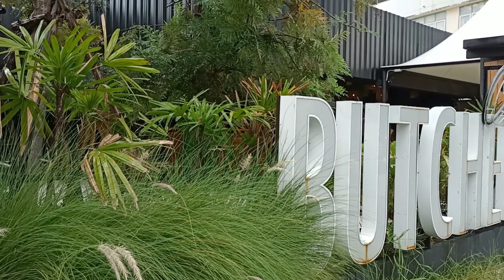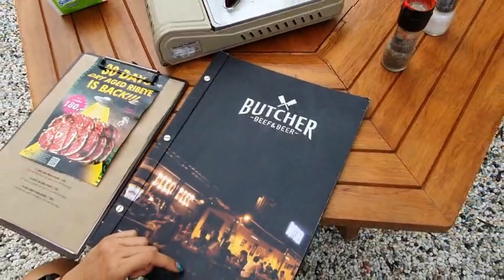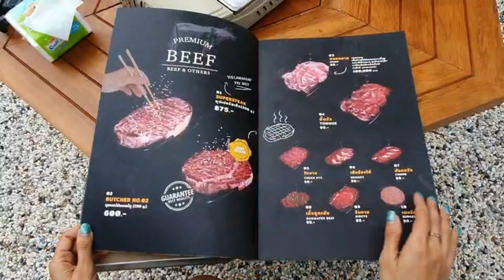BUTCHER CAMP อยากเข้าป่ากินข้าวตั้งแคมป์ ไม่ไกล แจ้งวัฒนะ ปากเกร็ดมี | อยู่ไม่ติดบ้าน กิน เที่ยว พัก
BUTCHER CAMP อยากเข้าป่ากินข้าวตั้งแคมป์ ไม่ต้องไปไกล แจ้งวัฒนะปากเกร็ดมี!!! | อยู่ไม่ติดบ้าน กิน เที่ยว พัก

BUTCHER Camp แบรนด์น้องใหม่เอาใจสายชิลล์ สายแคมป์ กินดื่มสบายใต้ต้นซิลเวอร์โอ๊ค🌲🌿

เนื้อวัตถุดิบพรีเมียมราคาไม่แรง
อาหารเยอะ เครื่องดื่มเพียบมา 10 ครั้งยังลองไม่หมด🍖🥓🍷🍺

กินที่ไหน ไม่อร่อยเท่ากินที่ร้าน🔥
ใครรอปิ้ง ใครรอแคมป์
สตาร์ทรถรอเลยย~🚙

เปิดรอบนี้ งานไว 3 ทุ่มต้องนอน!!!
เปิด 16:00 ปิด 20:00

จองโต๊ะก่อน ได้กินก่อน
ที่นั่งจำกัดมากก~~
มาช้า รอหน้าร้านห่างๆนะจ๊ะ
สอบถามข้อมูลและสั่งอาหารได้ที่ 👇🏼👇🏼👇🏼

📍 แจ้งวัฒนะ